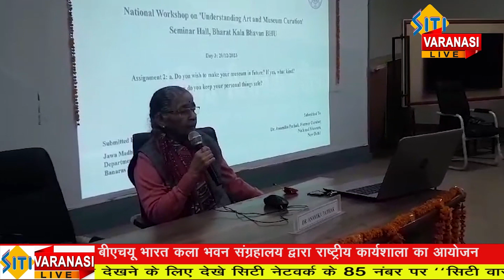Siti Varanasi Live News #21 December 2023